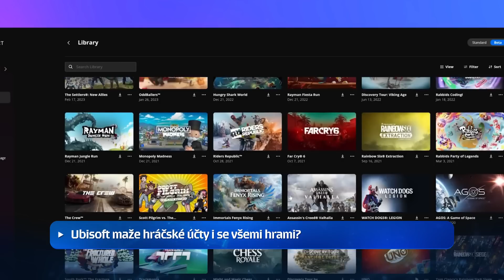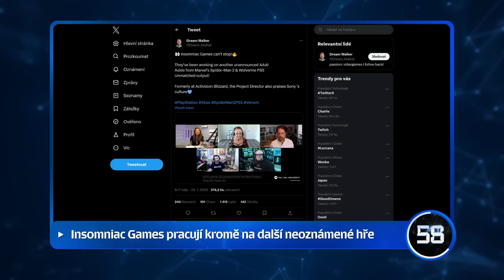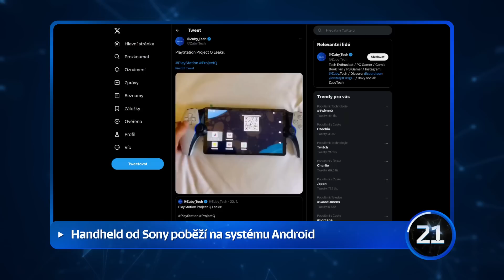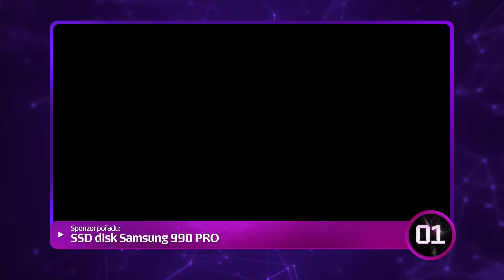Ubisoft vám smaže vaše hry, když je nebudete hrát...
Ubisoft neudělal zrovna chytrý krok, Monster Energy oznámil Call of Duty: Modern Warfare III a The Simpsons: Hit & Run mají hotový remake. Co dalšího stihneme v našich 90VTEŘINách?